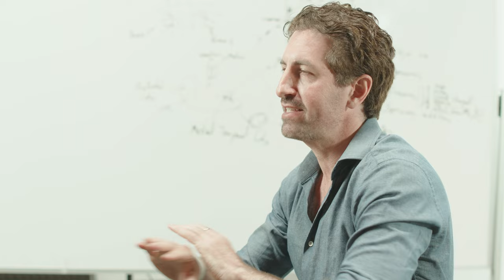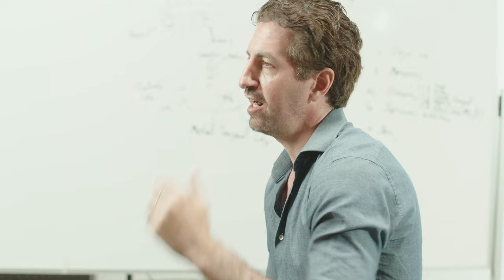Get a Brain: The function of Dreams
This week: what are dreams for? Prof. Cerf explains the 6 theories about the function of dreams and what neuroscientists are now able to do to read dreams and write into them.